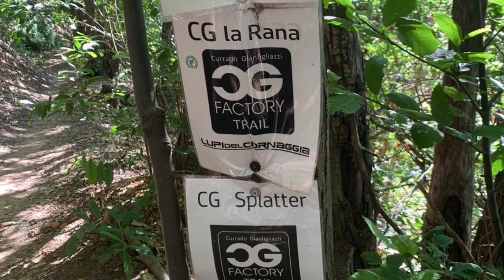WTG @ COLAZZA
21 giugno 2020 - Sentieri dei Lupi del Cornaggia - Colazza MTB
Round 1: CG Classico
Round 2: CG la rana